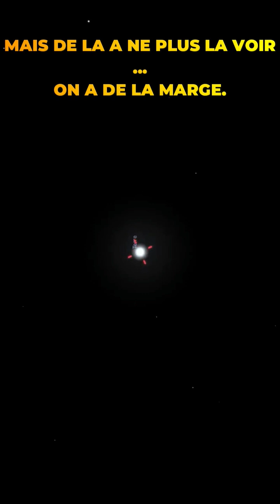La lune s'éloigne de nous 😭🌜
Hopla les gens!

Dans ce short, ça parles de lunes 😱😱😱
La lune s'éloigne t-elle de la terre?
Pas de panique!!!
Inévitablement, la lune s'éloigne de nous et dans quelques milliard d'années, il n'y aura plus d' eclipse !!!
Bon visionnage et a la prochaine ;)

😍👉N'OUBLIEZ PAS DE REJOINDRE MA CHAÎNE TWITCH POUR LES FUTURS GRANDS CONCOURS EN DIRECT QUI VONT VOUS PERMETTRE DE GAGNER DES CADEAUX DE MALADE👈 😍

Pour avoir de sympathoche émottes à l'effigie de la chaîne et pour la soutenir financièrement, n'hésite pas à te joindre au Bricolos en Herbe 😉

Pour devenir vous aussi des astronomes chevronnés, n'hésitez pas à aller prendre un pull à mon effigie !!! Non... publicité mensongère bien évidemment! mais ça tient chaud 🤣.

LES MEILLEURS OBJECTIFS PHOTO A MON SENS POUR LA STAR ADVENTURER:
SAMYANG 135mm
SAMYANG 100mm

Le matos que j'utilise:
MON CANON QUI ME FILM
MON OBJECTIF
MON MICRO
FOND VERT